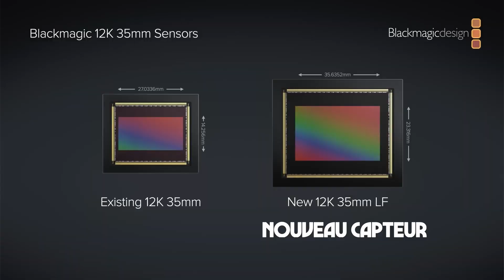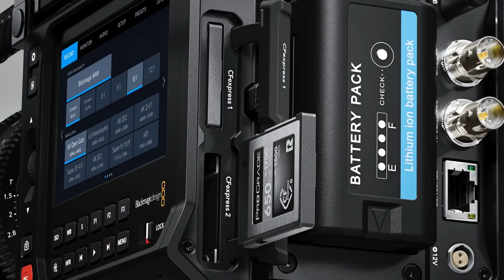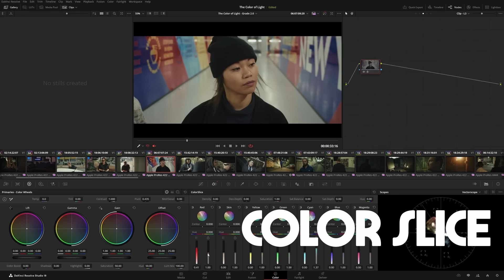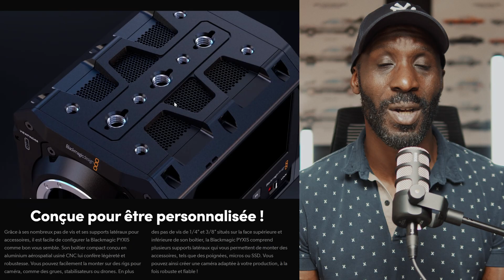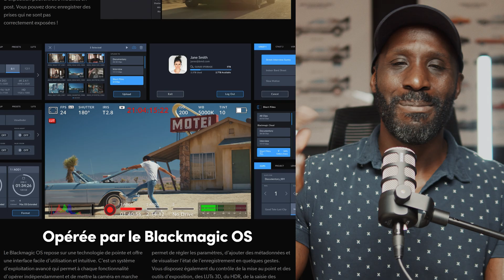Enfin, le rêve devient une réalité !! La Blackmagic PYXIS 6K et la URSA Cine 12K au NAB 2024